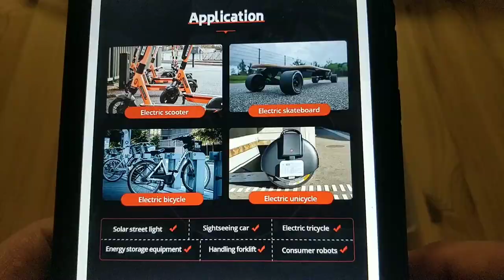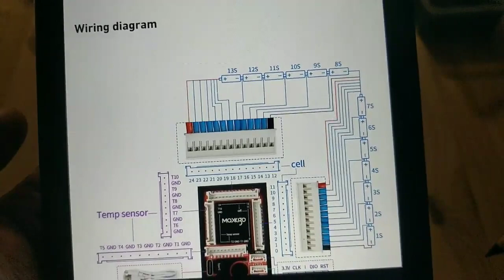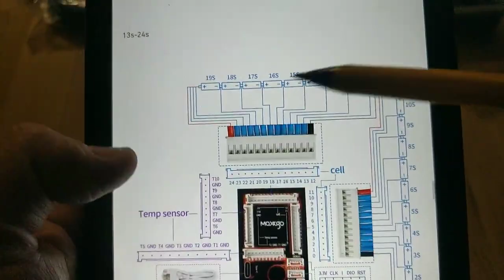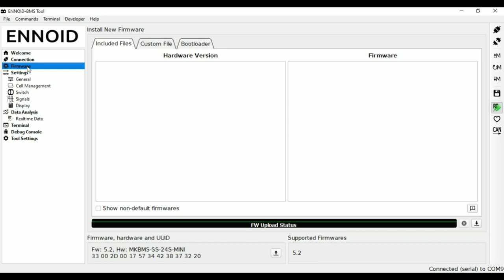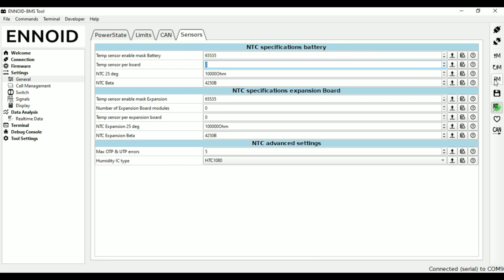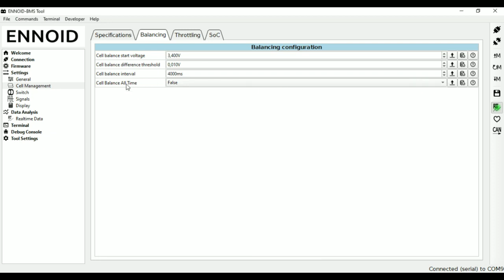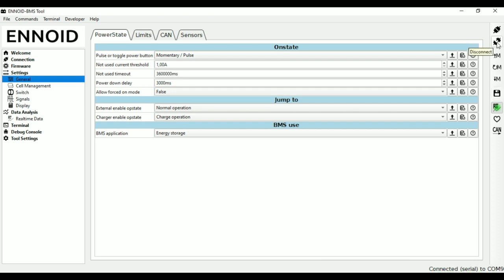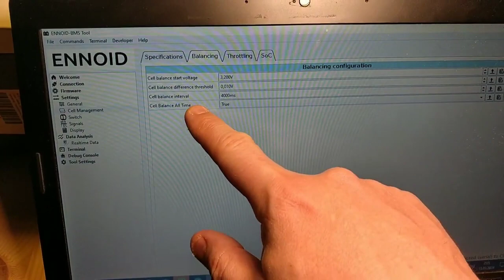MAXKGO BMS|Various tests for Smart BMS@Vladyslav_M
Thank you VM for supporting us